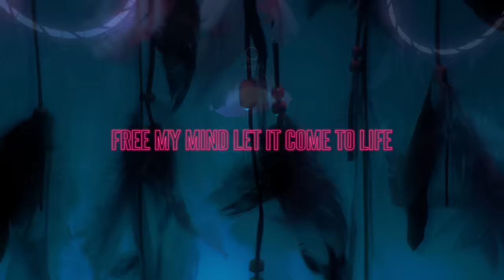Topic - Lucid Dream (Lyric Video)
Topic – Lucid Dream OUT NOW!!

CREDITS
► Video by FATHER&SUN

LYRICS
VERSE1:
I’ve been running in overdrive
found myself in another light
you showed me how to touch the sky
how to touch the sky

and  I’m feeling I’m feeling like
I could stay in this state of mind
I won’t care if it’s day or night
free my mind let it come to life
cause I’m feeling I’m feeling like

PRE:
oh o oh o yeah
oh o oh

CHORUS:
i’m feeling I feel like I’m lost
lost in heaven
like I’m in a lucid dream
a different reality

put your hand on my heart feel it racing
cause this love got me feeling so free

a different reality
a lucid dream

VERSE2:
dance with me like we’re on the moon
there’s no way that I’m leaving soon